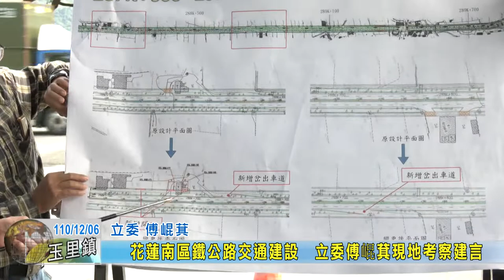20211206 01 花蓮南區鐵公路交通建設 立委現地考察建言